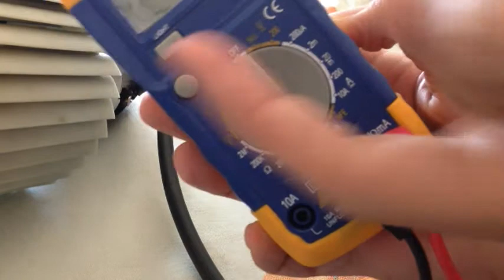Peugeot 307 - Electric system - Checking AC fan with multimeter - DIYChannel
Peugeot 307 - Electric system - Checking AC fan with multimeter

Music attribution common creative: A-M Classical